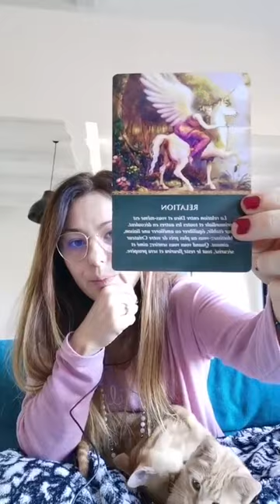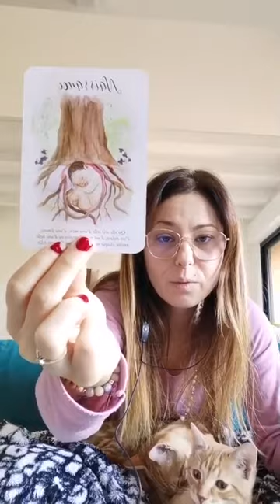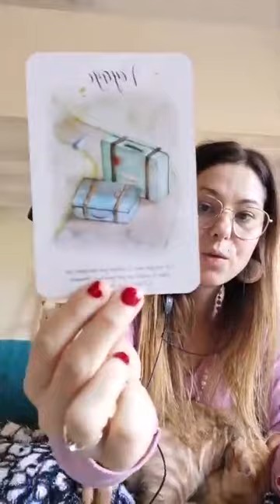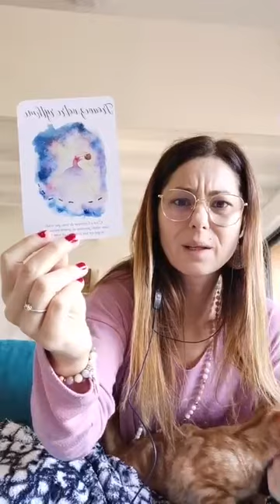TRANSFORMERS "Money Break" : "l'argent suit la joie", live avec l'archange Gabriel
Je vous propose ici un extrait gratuit du programme "TRANSFORMERS : Money Break". Pendant 7 jours, nous avons eu fait un live Facebook et un soin avec un archange différent chaque jour sur des thématiques différentes afin de pacifier et d'enjouer notre rapport à l'argent.

Le premier live de ce programme avait pour thème "l'argent suit la joie" et avait été "drivé" par les énergies de l'archange Gabriel. La joie est une base fondamentale selon moi (et je suis pas la seule!) quand il s'agit de travailler notre rapport à l'argent alors je mets cette séance à votre disposition... avec joie et avec le coeur ! Vous allez voir, le rendez-vous avec Gabriel est drôlement... joyeux ;-)

Cela me permet aussi de vous présenter la façon dont je travaille. Sachez que vous pouvez recevoir les 6 autres lives de "Money Break" pour 66€, ainsi que les 7 lives du premier "Transformers", qui accompagnait notre évolution dans les énormes énergies de transformation que nous traversons actuellement, pour 66€ aussi ou 122€ les deux. Ecrivez moi si cela vous intéresse.

Sachez aussi que la 3e session de "Transformers" débute ce lundi. Elle s'appelle "Body Success" et aura pour but de nous aider à faire la paix avec notre corps et à nous éclater avec lui.

Voici le programme :
. archange Michaël le lundi 13 à 11h11 pour se défaire de nos croyances de merde sur notre corps
. archange Sandalphon le mardi 14 à 11h11 pour reconnecter son corps à la Terre, à la vie sur Terre et être présent
. archange Uriel le mercredi 15 à 11h11 pour reconnecter son corps au ciel et conscientiser sa divinité
. archange Raguel le jeudi 16 à 11h11 pour faire la paix et développer sa relation avec son corps
. archange Jophiel le vendredi 17 à 11h11 pour (perce)voir combien son corps est beau et bon
. archange Raphaël le samedi 18 à 10h10 pour guérir le corps avec le coeur
. votre ange gardien le dimanche 19 à 10h10 pour apprendre à cocréer avec son corps au quotidien

Afin d'être le plus juste et accessible possible, j'ai mis en place trois tarifs, que vous choisirez en conscience:  un tarif « solidaire » à 88€, un tarif « équitable » à 111€, payable en deux fois et  un tarif "soutien" à 133€, payable en deux fois. Vous recevrez un mail quelques heures après votre réservation pour vous donner l'accès à un groupe privé Facebook et aux différents lives.

Il est aussi possible de soutenir mon contenu gratuit en faisant un don

N'hésitez pas à laisser un commentaire après cette vidéo pour partager vos ressentis, c'est toujours une joie de les lire et ils feront sûrement miroir à quelqu'un... ;-)
Avec toute ma lumière,

Emilie

PS : depuis ce live, j'ai investi dans des écouteurs bluetooth... et mes chatons, qui avaient manifestement un message pour nous,  n'ont jamais refait ça lors d'une séance ! 🐈😱😅)